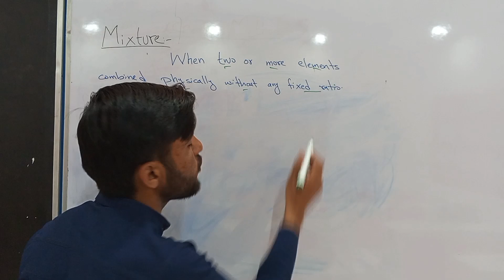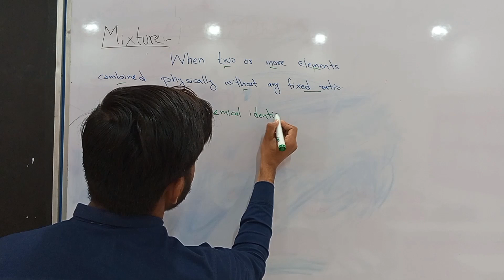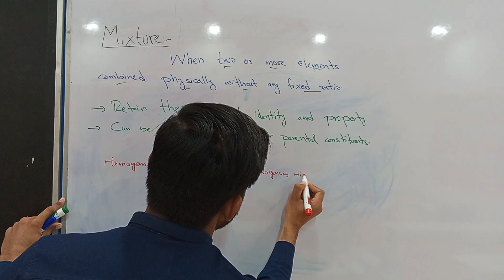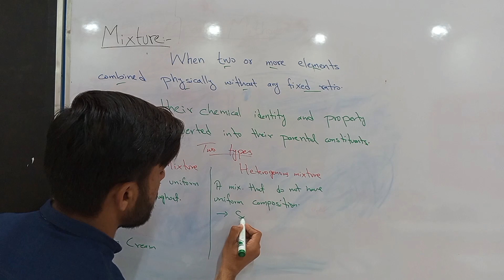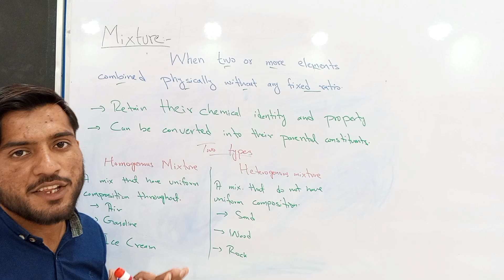Mixture definition chemistry/ Mixture examples and types/ Easy Chemistian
Certainly! Mixtures are combinations of two or more substances that are physically combined, not chemically bonded. They can be classified into several types:

1. **Homogeneous Mixtures**: These mixtures have a uniform composition throughout, meaning the substances are evenly distributed at the molecular level. Examples include saltwater and air.

2. **Heterogeneous Mixtures**: In contrast to homogeneous mixtures, heterogeneous mixtures have visibly different phases or regions with distinct properties. Examples include a salad with various vegetables and a mixture of oil and water.

3. **Suspensions**: Suspensions are heterogeneous mixtures where particles are large enough to settle out over time. They can be separated by filtration. Examples include muddy water and Italian dressing.

4. **Colloids**: Colloids are also heterogeneous mixtures, but the particles are smaller and evenly dispersed throughout the mixture, causing it to appear homogeneous. Colloids do not settle out and cannot be separated by filtration. Examples include milk and fog.

5. **Solutions**: Solutions are homogeneous mixtures where one substance (the solute) is uniformly dispersed in another substance (the solvent). Solutions can be solid, liquid, or gas. Examples include sugar dissolved in water (liquid solution), brass (a solid solution of zinc in copper), and air (a gas solution of various gases in nitrogen).

These are the main types of mixtures, each with its own characteristics and methods of separation.

Chapters:
00:00 _ 00:45 Definition of a mixture
00:46 _ 01:58 Properties of a mixture
01:59 _ 04:05 Types of mixtures
Mixture definition chemistry, mixture examples, Mixture meaning in Urdu, mixture, what is mixture, mixtures, Types of mixtures
mixture in chemistry class 9, mixture chemistry class 6, mixture chemistry class 11

In this video,I am going to explain you the basic and advanced concept regarding the Topic. This video will be very informative to you in term of quality and explanation. Comment me any question or suggestion, I shall be thankful to you;and I will reply you soon. I am trying to give my best in explaining the following topic.
"Be patient,and listen the lecture carefully."
My best wishes are with you.
Ragards: Haroon Jarral